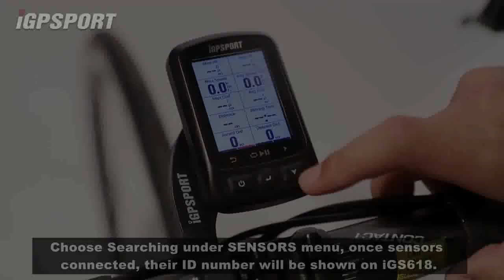iGS618 ｜Accessories installation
iGPSPORT creates the finest GPS Cycling Computer and accessories in the world.

2.2-inch outdoor special color screen, single page maximum display 10 data; accurate positioning, support GPS / GPS + Beidou / GPS + GLONASS three satellite positioning mode; large battery capacity, battery life up to 22 hours; Bluetooth and ANT+ transmission protocol, richer data display; waypoint navigation, clearer map display; cloud platform provides cycling data sharing and more detailed analysis